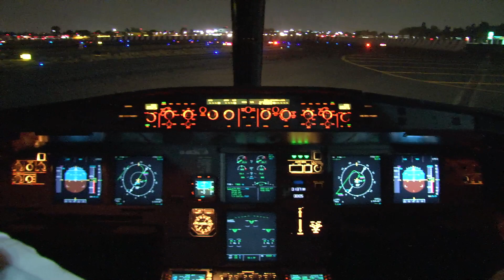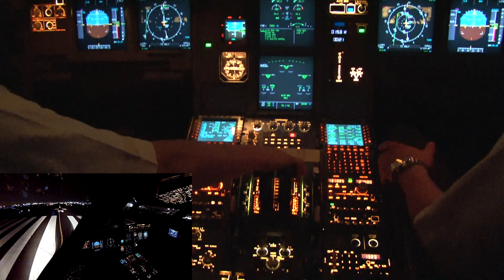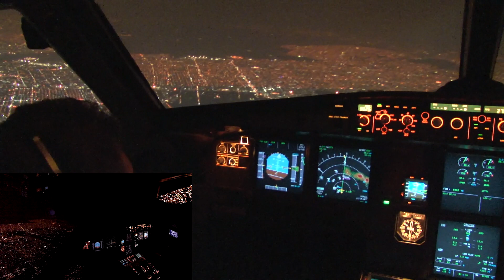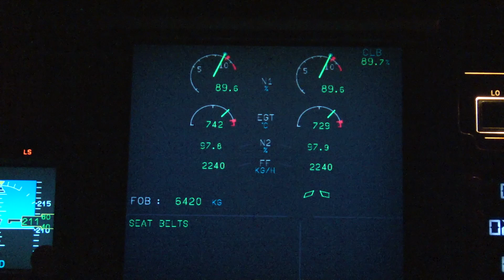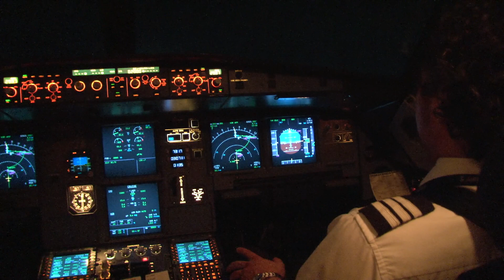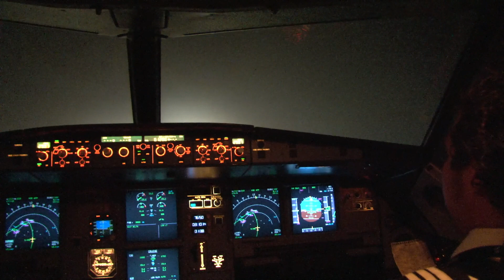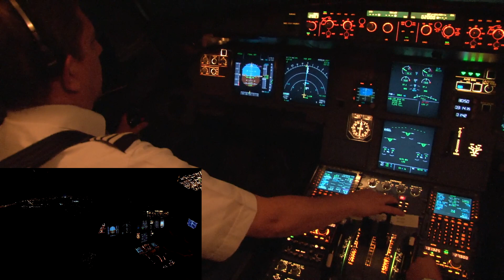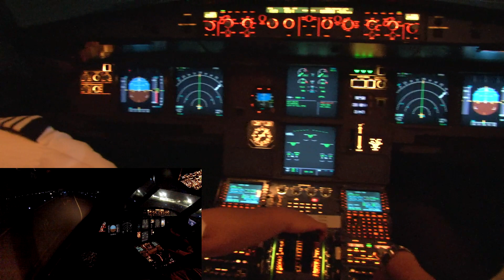Ciudad de México a Mérida en Cabina de Pilotos ✈️ Airbus A320 interjet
Interjet nos permitió conocer la cabina de uno de sus modernos aviones Airbus A320 durante el despegue del Aeropuerto de la Ciudad de México con destino a la hermosa Mérida Yucatán, desde el tercer asiento en la cabina. ¡No dejes de vivir esta maravillosa experiencia y vista única de la cabina de pilotos!